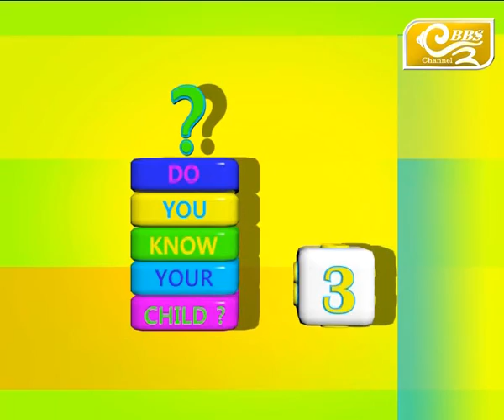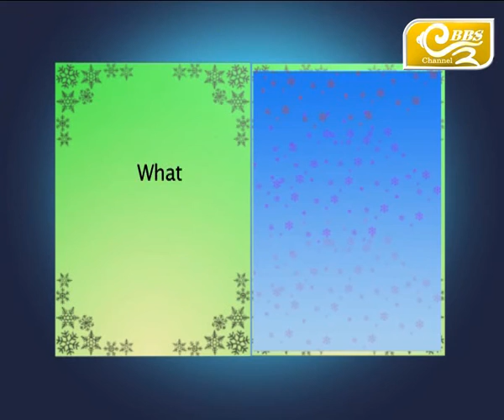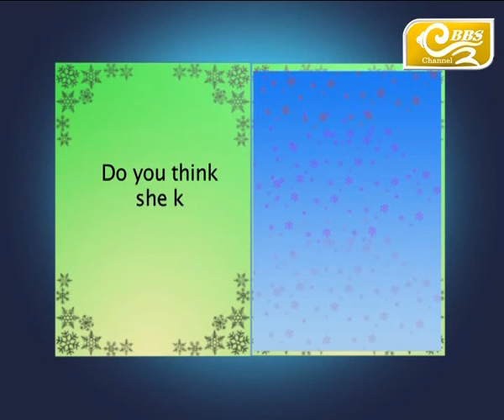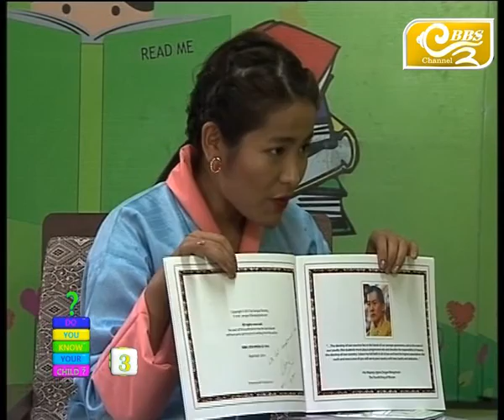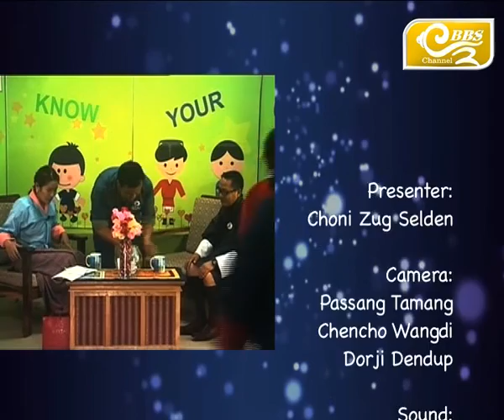Do you Know Your Child? Season # 3 Ep # 10